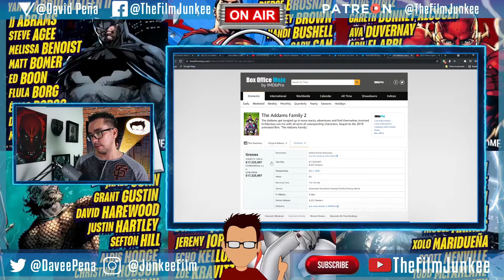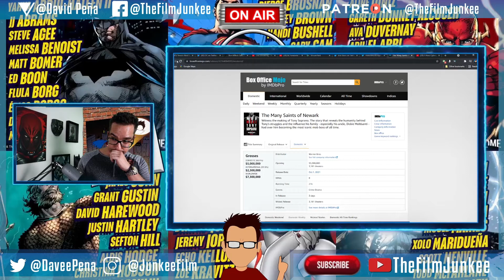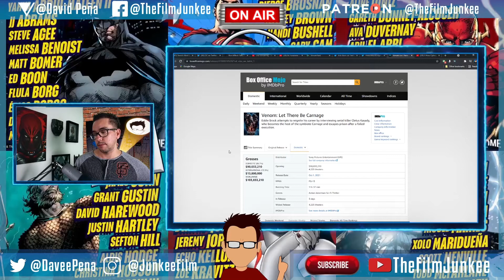Venom 2 Scores BIG at the Box Office - Film Junkee Shots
Venom 2 scores the biggest pandemic box office this weekend. Venom bringing people back to the movies.